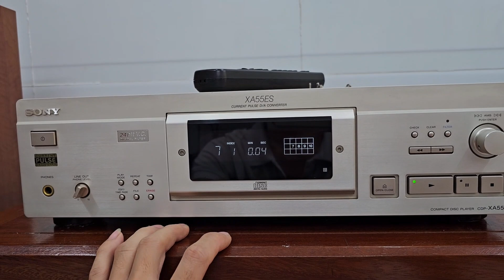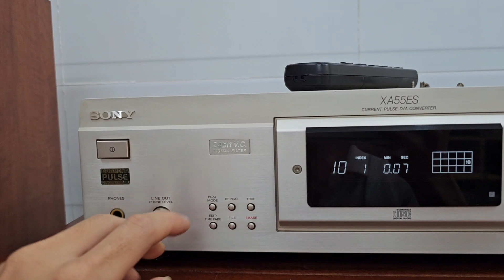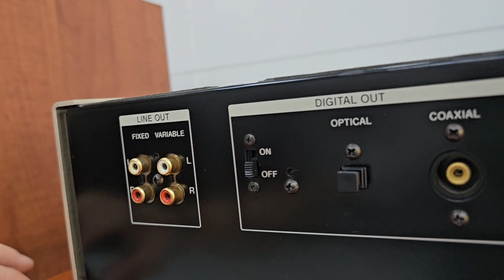Sony XA-55ES - 3 tăng phô xuyến cực gấu [Nguyễn Bách audio - 0932005022]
Sony XA-55ES
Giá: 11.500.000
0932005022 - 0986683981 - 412/34/4 Nguyễn Văn Quá, Q12